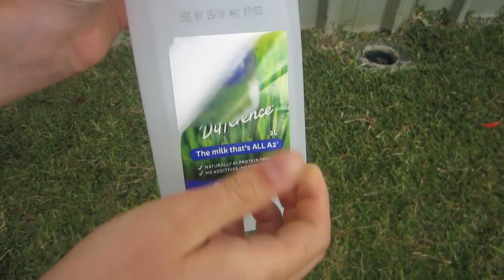Halloween Decorations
Hello people!!! YAY HALLOWEEN!! [Even though Halloween was about three days ago, who cares?]

You will need:
JACK-O-LANTERN MILK CARTONS
-permanent marker
-washed and empty milk carton
-spray paint
BLOOD SPLATTER
-Glad Wrap
-Red Paint
-Glue
-Spoon
-Cup
-Scotch tape
FOOT PRINTS
-Red paper
-Scissors
-Blue Tack

Origin I.D: ToRRQuest